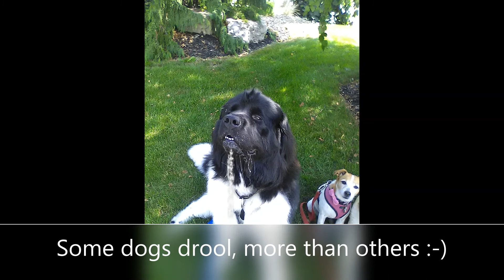Theee Threee Amigos!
These 3 dogs are like THREEE peas in a pod!